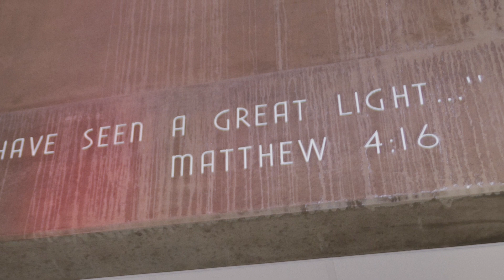Beautiful Methodist Church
Filmmaker Emmett Loverde presents bite-size clips from his short films and features. This clip “Methodist Church” is a short that Emmett shot several years ago at a Methodist church in Southern California. Enjoy!